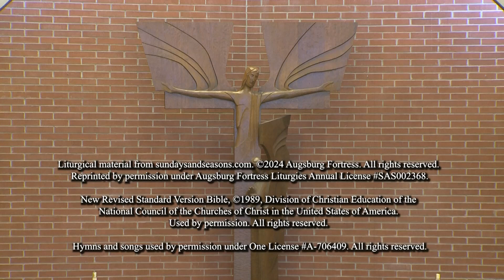A Celebration of the Life of David Bohn.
Grace Lutheran Church, Palo Alto, California
 Sunday, July 28th, 2024 at 2:00pm